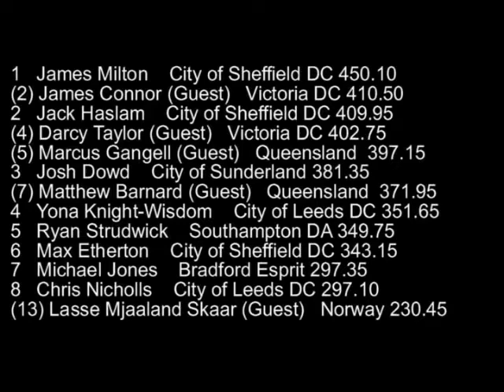ASA Elite Junior Championships - 3 Meter